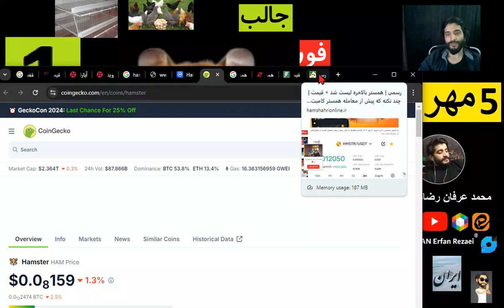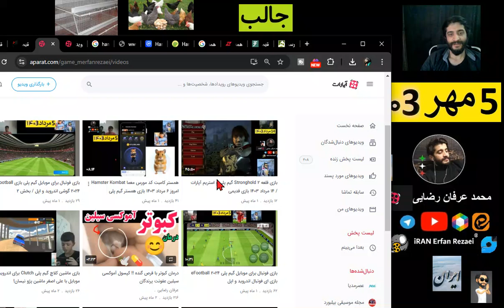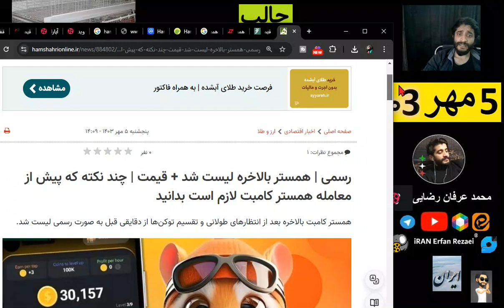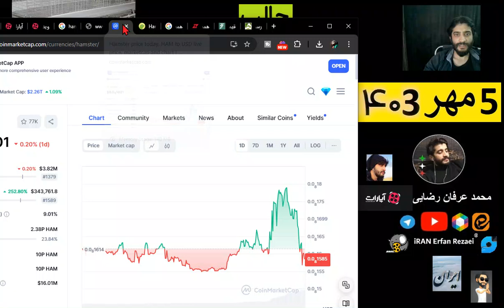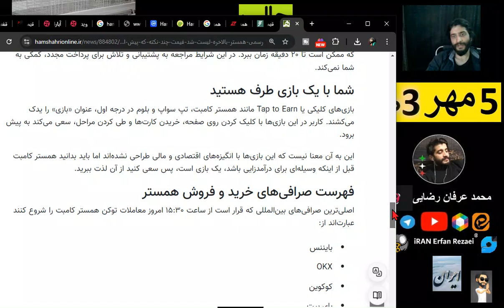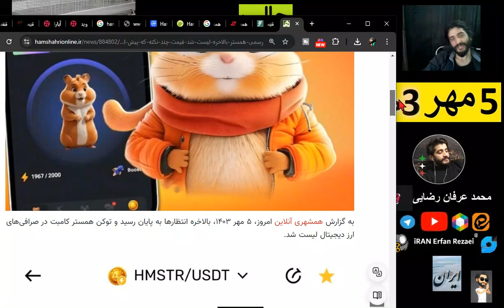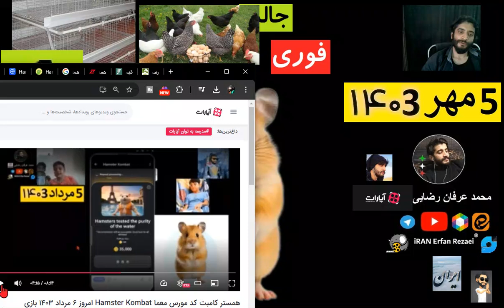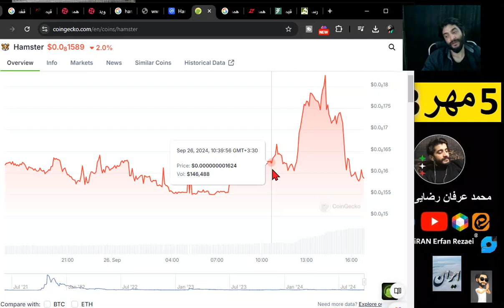همستر لیست شد! همستر کامبت جزئیات ابتدایی قیمت فروش/ ایران خبر فوری/ویدئو1 Hamster Combat Listed🔺🐹💰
همستر کامبت تلگرام بالاخره لیست شد امروز 5 مهر 1403 ایران قابل خرید و فروش در صرافی ها جزئیات خبر خبر فوری مهم ارز مجازی بازی موبال همستر قیمت همستر کامبت به تومان ویدئوی 1 قسمت اول همستر بازی درآمد ارز مجازی همستر توکن ولت/خبر فوری مهم ایران جالب اخبار فیلم ایران بازی
Hamster Kombat(همستر کامبت)
Video game
Hamster Kombat price HMSTR
Hamster Kombat - HMSTR Price Chart  Market Cap
قیمت همستر کامبت به تومان نی نی سایت
قیمت همستر کامبت به تومان امروز
قیمت گذاری همستر کامبت
قیمت همستر کامبت در صرافی
قیمت همستر کامبت چقدر است
سرنوشت همستر کامبت
فروش همستر کامبت دیوار
قیمت همستر کامبت به دلار
قیمت همستر به تومان
مضرات همستر
چرا همستر نخریم
همستر کی بسته میشه
بازی همستر برای کدام کشور است
لیست شدن همستر در تون کیپر
رسمی | همستر بالاخره لیست شد + قیمت | چند نکته که پیش از معامله همستر کامبت لازم است بدانید
همستر کامبت بالاخره بعد از انتظارهای طولانی و تقسیم توکن‌ها از دقایقی قبل به صورت رسمی لیست شد.
قیمت و ارزش توکن همستر به ریال و دلار مشخص شد | این قیمت اولیه
توکن همستر کامبت (Hamster Combat) همستر های خودرا امروز میتوانید بفروشید.
چه صرافی‌هایی امروز همستر کامبت را لیست می‌کنند؟
رسمی | همستر بالاخره لیست شد + قیمت | چند نکته که پیش از فروش
قیمت توکن همستر کامبت امروز ۵ مهر ۱۴۰۳
محمد عرفان رضایی ایران اخبار تکنولوژی
mohammad erfan rezaei iran news today
لیست قیمت توکن Hamster Kombat امروز پنجشنبه پنجم مهر ۱۴۰۳ به شرح زیر است:
همستر به دلار: ۰.۰۵
همستر به تومان: ۳۰۰۰
قیمت ها بر اساس لیست اعلامی شبکه اطلاع رسانی طلا و ارز
کارمزد برداشت همستر کامبت چقدر است؟
همستر کامبت در صرافی‌ها لیست شد؛ قیمت همستر چقدر است؟
How much is a Hamster coin worth?
How many Hamster coins is 1 dollar?
What is the price of an HMSTR token?
Is Hamster listed on Binance?
واریز و برداشت توکن همستر کامبت در نوبیتکس آغاز شد
Nobitex
همستر کامبت کد مورس معما مرداد 1403 بازی همستر گیم پلی
خبر فوری مهم ایران امروز